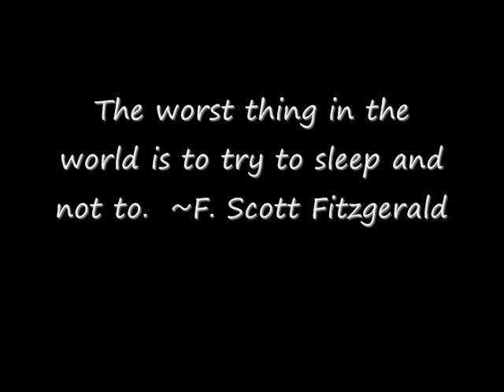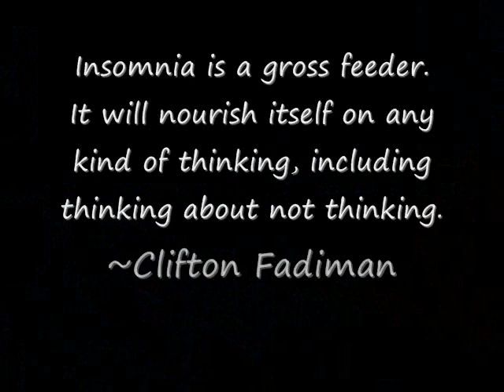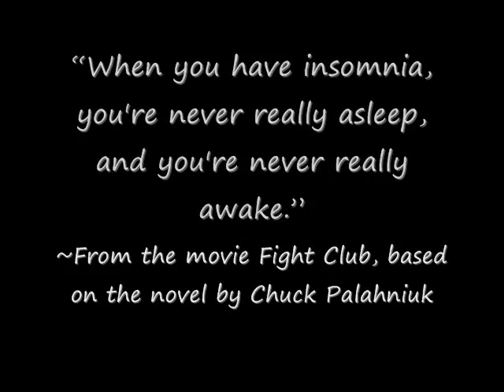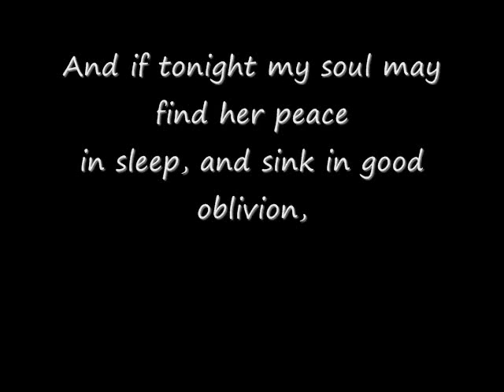If Tonight My Soul May Find Her Peace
Very short movie I did in a couple days I had off work.

(I added the credits and exported the film before I added the music...)
Song is Largo by J.S. Bach, performer unknown.